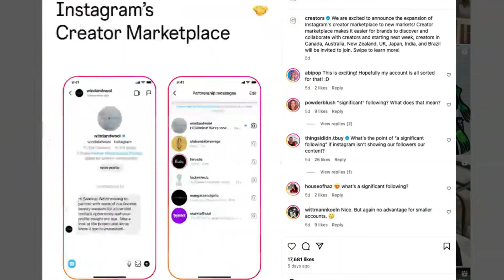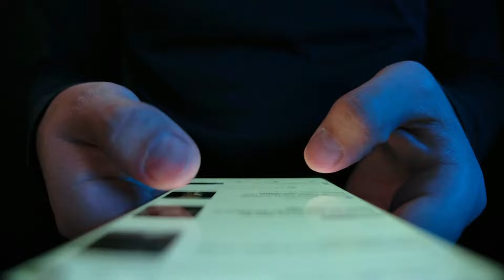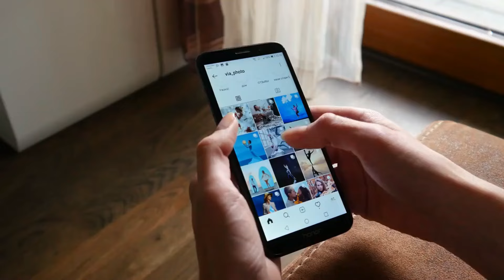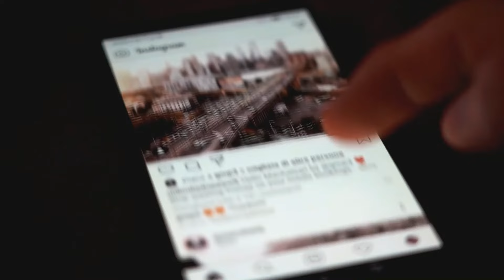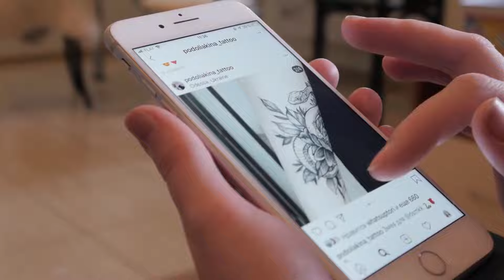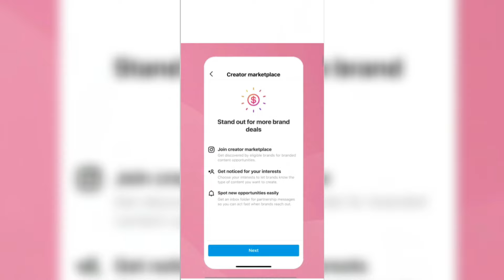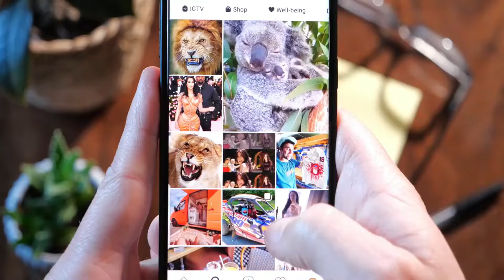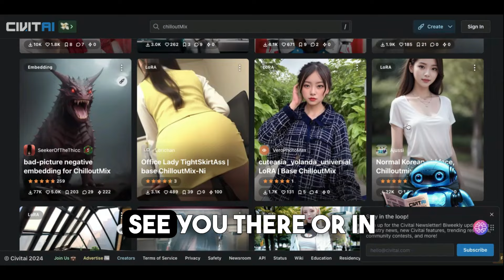How to make $30,000+ per Month from the new Instagram Creator Marketplace (Complete Guide)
This video is your key to mastering Instagram marketing and Instagram monetization, perfect for anyone looking to enhance their personal finance through the power of IG. From leveraging Instagram view strategies to understanding the nuances of Instagram advertising, we've got you covered. Plus, we'll dive into the wider ecosystem of marketplace opportunities, including Facebook Marketplace and the impact of Meta advertising.

Discover how to utilize Meta post techniques, dynamic product ads, and dynamic ads to elevate your online presence and sales strategy. Whether you're interested in digital marketing, SMMA outreach, lead generation, or marketing analytics, this video provides valuable insights into creating a successful online business. For both new and seasoned marketers, understanding the intricacies of Instagram influencer marketplace and how to effectively conduct SMMA and Instagram marketing can significantly boost your earning potential.

Don't miss out on this opportunity to learn how to navigate the evolving marketplace and potentially earn over $30,000 through the new Instagram platform.

Chapters:

00:00 Intro
00:47 Context
01:27 What are you going to obtain?
03:40 How does it work?
04:26 Where is it available?
05:19 How to Make Money With it?
08:09 More Benefits

Watch my last video "How I Easily Make $388 a Day With Google Translate in 2024 (Starter Guide)"